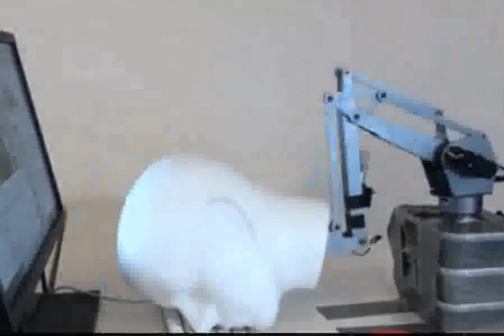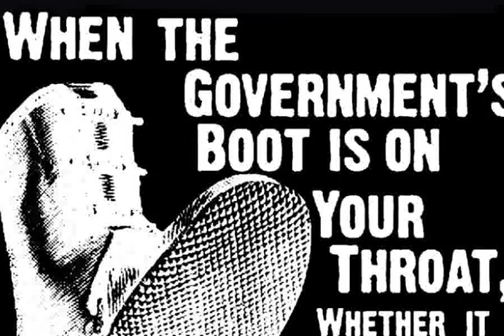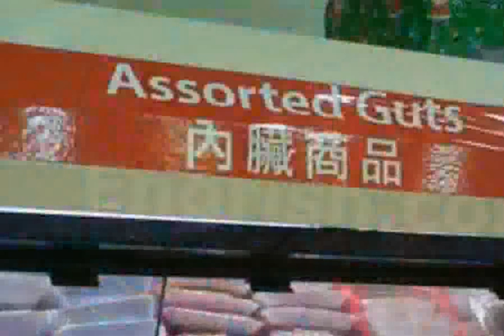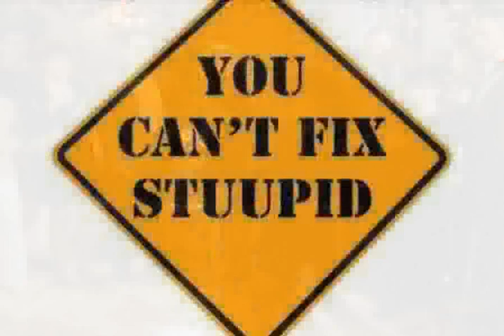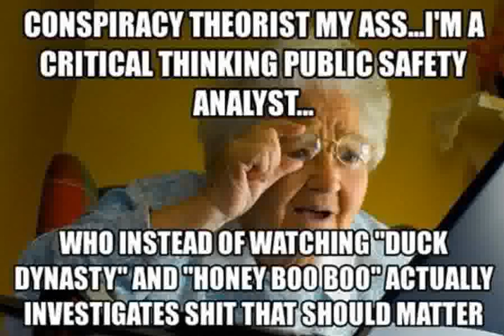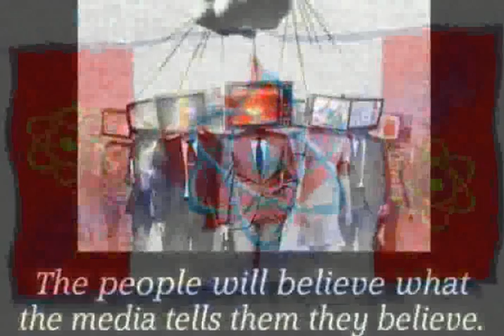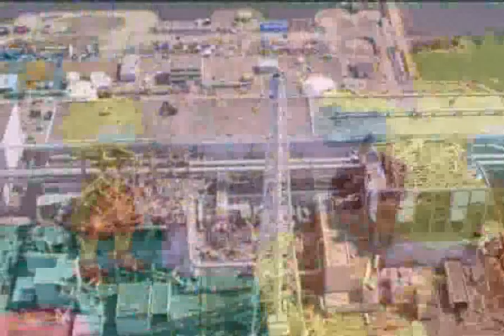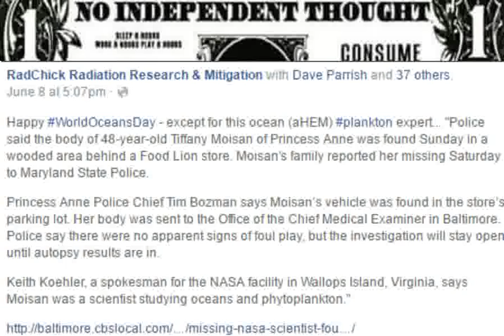Scientists Killed Fukushima Update Rense Orlando Shooter Security Clearance Nuke Plant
Happy ‪#‎WorldOceansDay‬ - except for this ocean (aHEM) ‪#‎plankton‬ expert... "Police said the body of 48-year-old Tiffany Moisan of Princess Anne was found Sunday in a wooded area behind a Food Lion store. Moisan’s family reported her missing Saturday to Maryland State Police. Princess Anne Police Chief Tim Bozman says Moisan’s vehicle was found in the store’s parking lot. Her body was sent to the Office of the Chief Medical Examiner in Baltimore. Police say there were no apparent signs of foul play, but the investigation will stay open until autopsy results are in.

Keith Koehler, a spokesman for the NASA facility in Wallops Island, Virginia, says Moisan was a scientist studying oceans and phytoplankton." RadChick Radiation Research & Mitigation

Some more interesting aspects of her BIO:

Research Interests: "My overall research interests are in understanding the distribution, ecology, and physiology of marine phytoplankton and their role in the carbon cycle. Specifically, I have focused on characterizing the relationship between photosynthesis and the optics, ecology, lifecycles, pigmentation, and taxonomic composition of the polar, and temperate phytoplankton community. I have approached this goal by conducting laboratory-, field- or remote sensing-based programs. Specifically, I have sought to understand the relationship between the inherent and apparent optical properties to phytoplankton standing stocks and productivity. Using the previous approaches, I have sought to understand the underlying physiological mechanisms and taxonomic composition (biodiversity) of phytoplankton."

Awards

*Innovative Remote Sensing AwardEditRe-order
Takeda Foundation in Japan

*Education and Public Outreach Peer Award
NASA

Selected Publications (articles she authored):

Moisan, T. A., J. R. Moisan, and M. A. Linkswiler. 2013. "Algorithm development for predicting biodiversity based on phytoplankton absorption." Continental Shelf Research, 55: 17-28 [10.1016/j.csr.2012.12.011]

Moisan, J. R., T. A. Moisan, and M. A. Linkswiler. 2011. "An inverse modeling approach to estimating phytoplankton pigment concentrations from phytoplankton absorption spectra." J. Geophys. Res., 116 (C9): C09018 [10.1029/2010JC006786]

Moisan, J. R., T. A. Moisan, and M. R. Abbott. 2002. "Modelling the effect of temperature on the maximum growth rates of phytoplankton populations." Ecol Model, 153: 197-215.

Makinen, C. P., T. A. Moisan, and A. Mannino. 2007. "Bio- physical Interactions in Ocean Margin Ecosystems (BIOME): The BIOME I AND BIOME II Cruise Report." NASA Tech Memo 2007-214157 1: NASA Goddard Space Flight Center, Greenbelt, Maryland.

Jeff Rense with Yoichi Shimatsu & Dana Durnford.